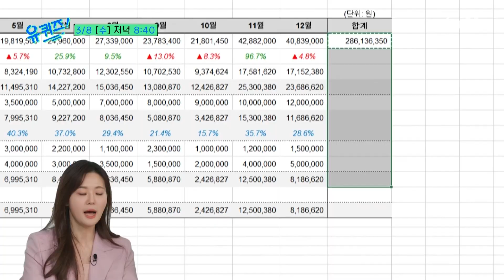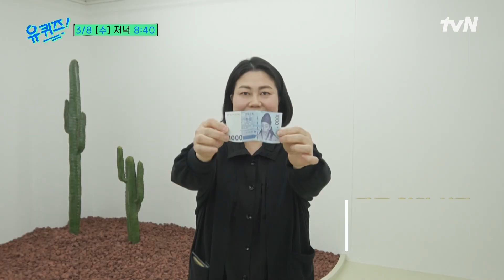[예고] 배드민턴 세계랭킹2위 안세영 선수 부터 개그계의 황제 코미디언 최양락 자기님까지!유퀴즈온더블럭 | YOU QUIZ ON THE BLOCK EP.184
[수] 저녁 8:40 tvN